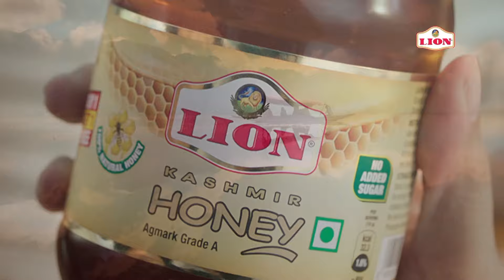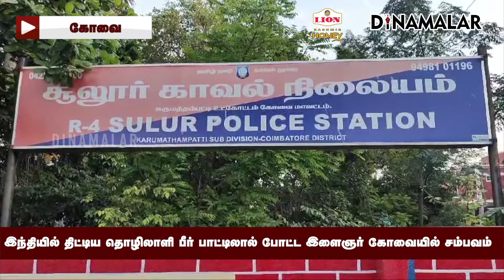தீபாவளி ஆட்டம் சோகத்தில் முடிந்தது North Indian labourer dies fight in bar coimbatore bar Nilambur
Partnership மேற்கு வங்க மாநிலத்தைச்
சேர்ந்தவர் போபித்ரா (வயது 44).

கடந்த சில வருடங்களாக
சூலூரில் தங்கி இருந்து
சுமை தூக்கும்
வேலை பார்த்து வந்தார்.

தீபாவளியன்று
மது குடிக்க நண்பர்களுடன்
கோவை நீலாம்பூரில் உள்ள
தனியார் பாருக்கு சென்றார்.

அங்கு ராமநாதபுரத்தைச் சேர்ந்த அரவிந்த் (24) சப்ளையராக இருந்தார்.

போபித்ரா மற்றும் நண்பர்கள்
2 மணிநேரத்துக்கும் மேலாக
மது அருந்தினர்.

போதை தலைக்கேறியதில்
போபித்ரா எதிரே இருந்த
இன்னொரு டேபிள் மீது
கால்களை வைத்துக் கொண்டு
சத்தமாக பேசி
அரட்டை அடித்துக் கொண்டிருந்தார்.

இதைப் பார்த்த
சப்ளையர் அரவிந்த் கடுப்பானார்.

கால்களை கீழே வைங்க;
என போபித்ராவிடம் கூறினார்.

ஆனால் போபித்ரா
கண்டுகொள்ளவில்லை.

காலை கீழே வைக்கும்படி
மறுபடி அரவிந்த் சொன்னதும்
போபித்ரா கோபத்தில் கத்தினார்.
இந்தியில் திட்டியுள்ளார்.

இதனால் ஆத்திரம் அடைந்த
அரவிந்தும் பதிலுக்கு திட்டினார்.

பக்கத்து மேஜையில் இருந்த
பீர் பாட்டிலை எடுத்து,
போபித்ராவின் வயிற்றில்
சரமாரி குத்தினார்.

ரத்த வெள்ளத்தில்
போபித்ரா சரிந்ததும்,
அரவிந்த் தப்பி ஓடினார்.

பார் ஊழியர்கள் போபித்ராவை
கோவை அரசு மருத்துவமனைக்கு கொண்டு சென்றனர்.